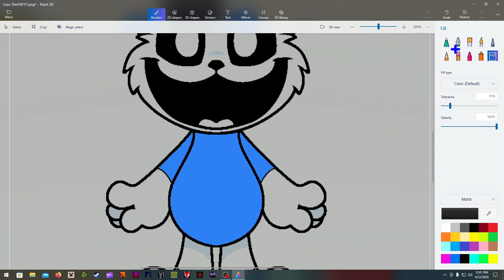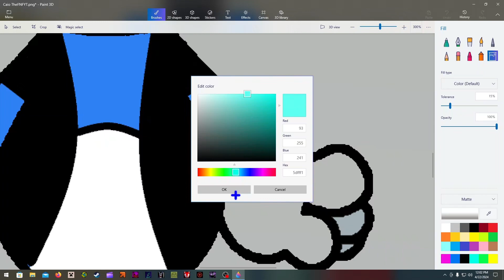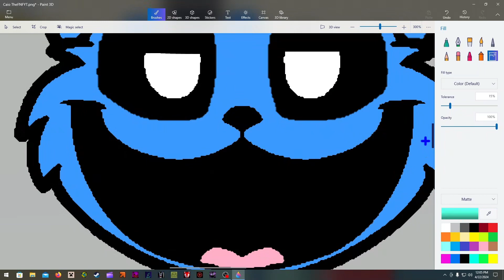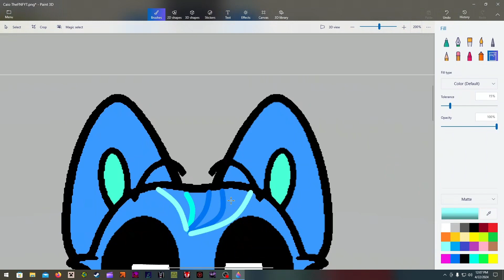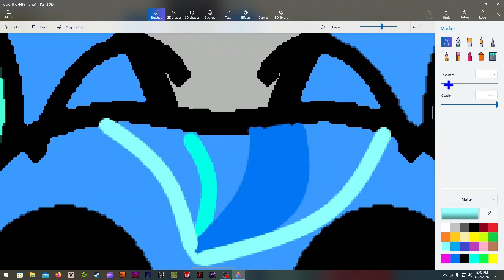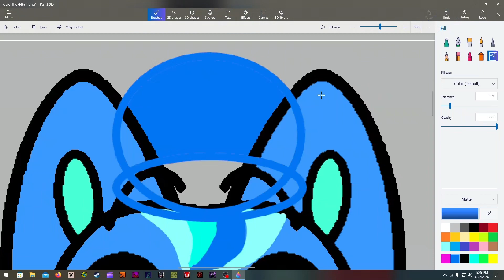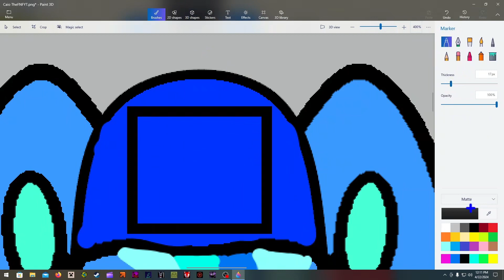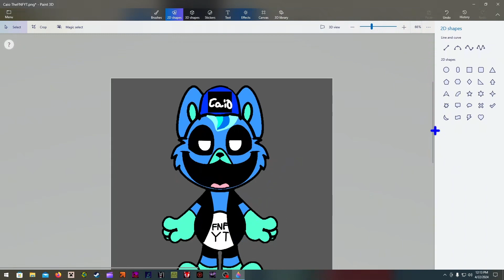I made a smiling critters OC fan-art (CaioTheFnfYT)